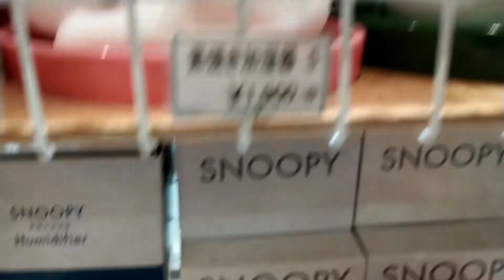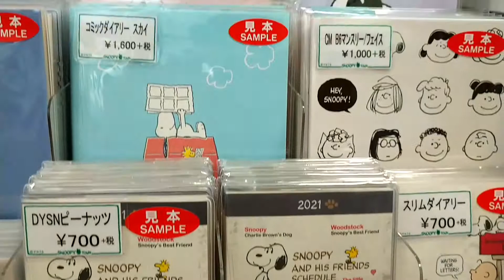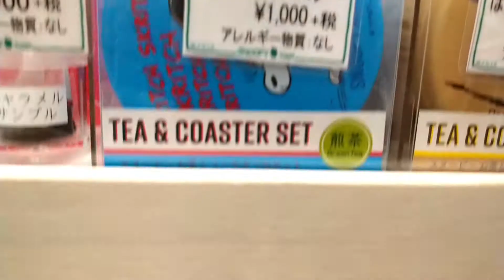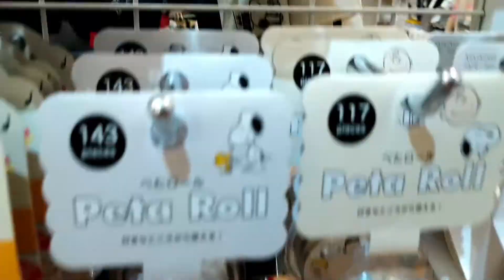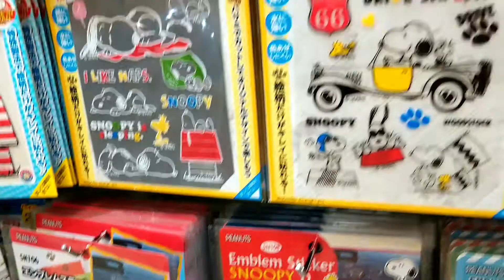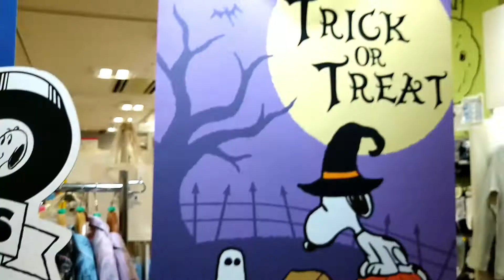Snoopy Town Shop in Tokyo 2020 Fall Collection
Snoopy is still so popular in Japan and Snoopy Town Shop in Tokyo  has variety of cute Snoopy goods.
Please enjoy virtual shopping!